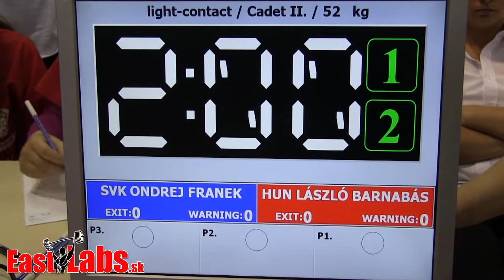Kick box WC Szeged 2014 LC kadet 52kg, Franek SVK vs Barnabás HUN